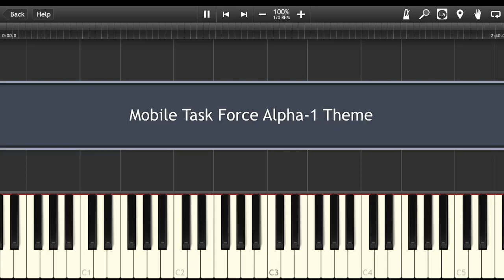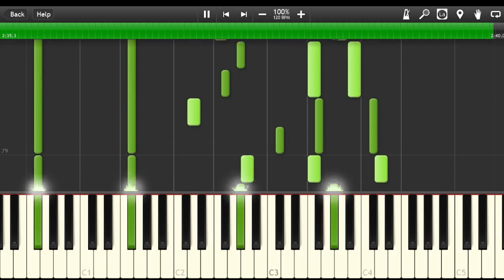Mobile Task Force Alpha-1 (Synthesia) (Piano) - 0blivious_Zer0